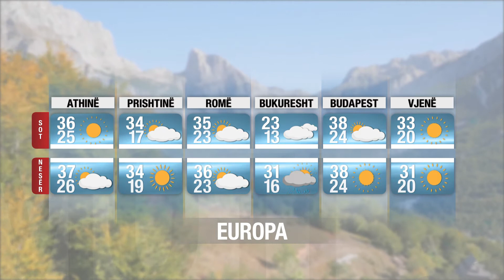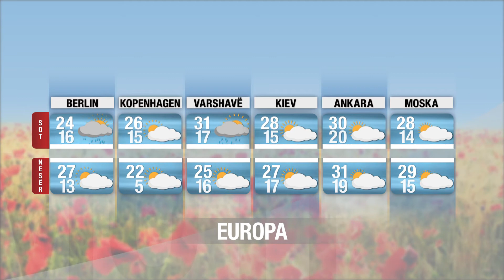Moti në Report TV / Parashikimi për datën 23 korrik 2022 Temperatura të nxehta deri në 40 gradë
reportTV lajmeshqip lajmeMoti do të jetë me kthjellime përgjatë zonës perendimore, dhe vranësira në shtim në zonën e bregdetit pasdite.

Temperaturat në mëngjes do të luhaten 15-24 gradë, në mesditë do të jenë me rënie duke luhatur 35°C në veri deri në 36-40°C.